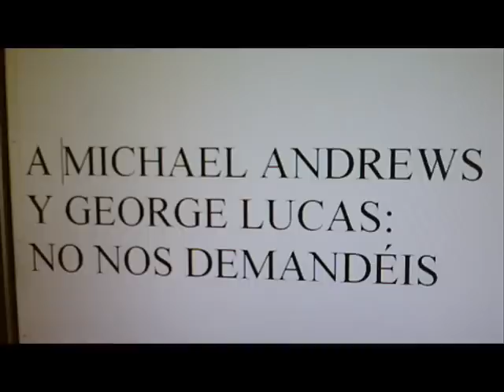star wars casero:la venganza de borja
épica
lucha entre un jedi y un sith con efectos especiales caseros y poco presupuesto